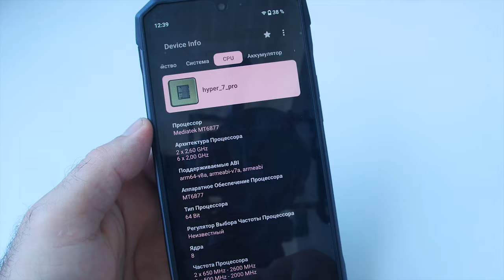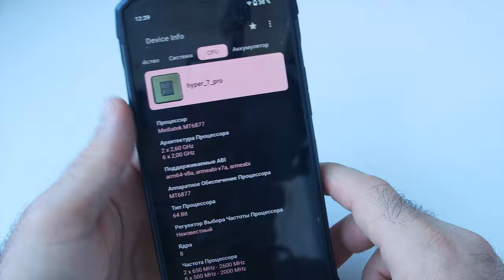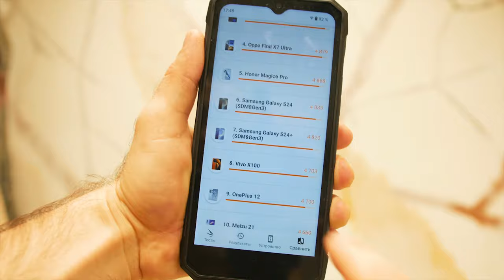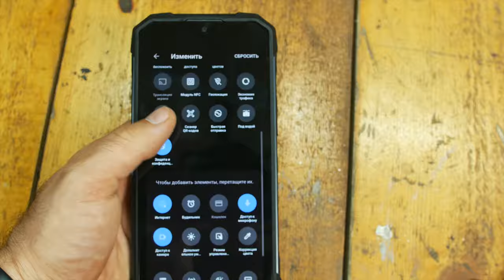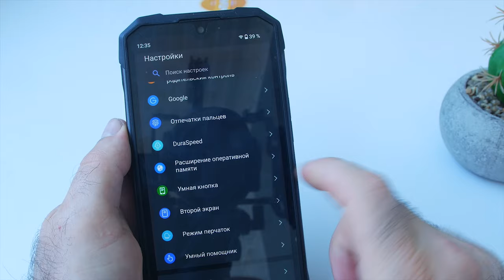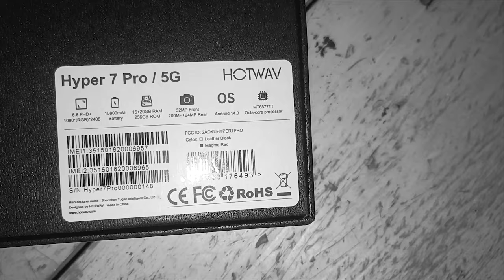ТОП ЖЕЛЕЗО, ЗАЩИТА, КАМЕРЫ И ЭКРАН. ЭТО - HOTWAV Hyper 7 Pro. Цена на Aliexpress вас удивит!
С 19 по 25 число этого месяца у нас будет стартовая распродажа на Aliexpress, где цена составит около 210 долларов.